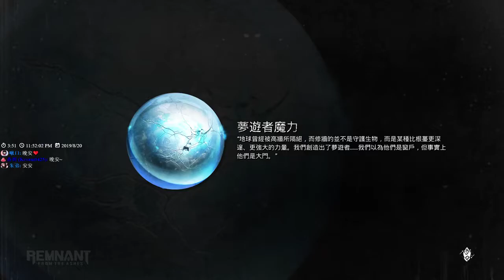【繁星】Remnant From the Ashes 2019 8 20【7】